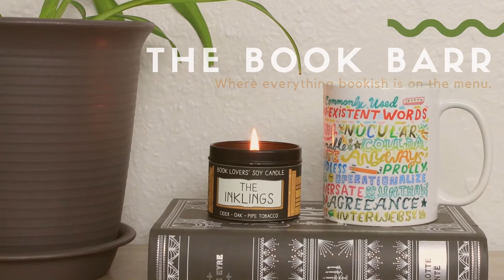What to Read During Lent 2021 {16+ Memento Mori Book Suggestions for Everyone - Not Just Catholics!)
Today's video is all about spiritual reading during the Lenten season, and how to choose what to read during this 40 day period. I talk about all Christian traditions, and have secular suggestions, too.

Timestamps:

02:21 - What is Lent?
06:10 - What I'm reading for Lent.
13:30 - My other ideas for you.

Books Mentioned:

Remember Your Death: Memento Mori Lenten Devotional

Under the Mercy
Aquinas Prayer Book
The Everyday Catholic's Guide to the Liturgy of the Hours
St. Francis of Assisi
Story of a Soul
Unbroken
The Practice of the Presence of God